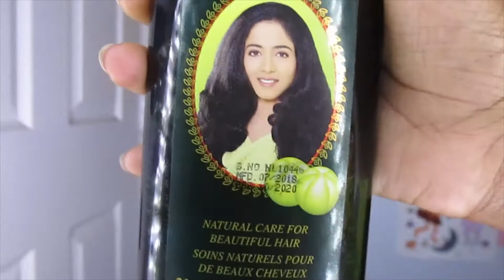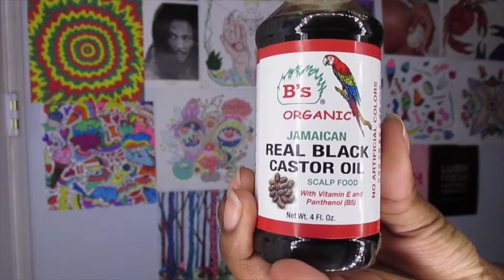MY HOMEMADE CANNABIS INFUSED OIL MIX GREW MY HAIR!!!!!!!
Hey Folks!! I finally found a something that can grow my hair an get it thicker after so many experiments and trying different thing. So I cut my hair into a blunt cut while straighten to not only shape my fro but to cut off strands that were chemically damaged from dye an bleach from my high school years. I combined all of these hair oils into one bottle and applied it to my scalp weekly for 1hr everyday for a year. And BOOM my hair sprouted I also take biotin pills daily for a boost as well.

Hopefully this regimen could work for you too. I bought all the products at my local beauty supply store except the Amla oil ( Amazon ) and it was very inexpensive.